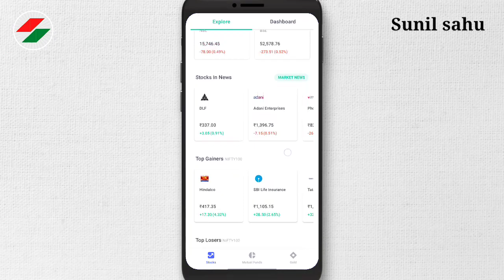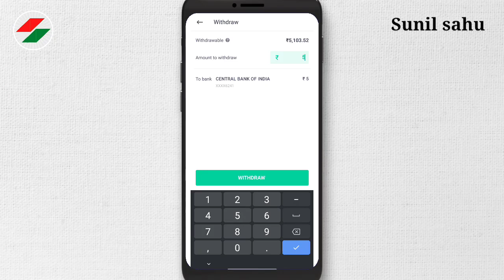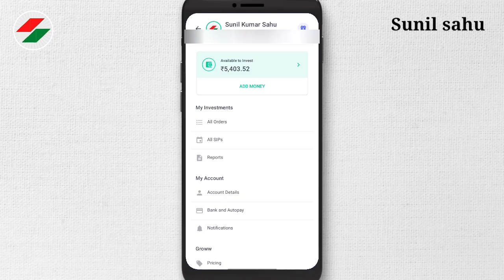Groww app se paise kaise nikale ? how to withdraw money on groww app | live process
Groww app se paise kaise nikale ? how to withdraw money on groww app | live process in hindi by Sunil sahu 2021.